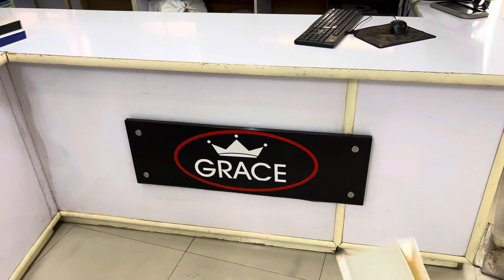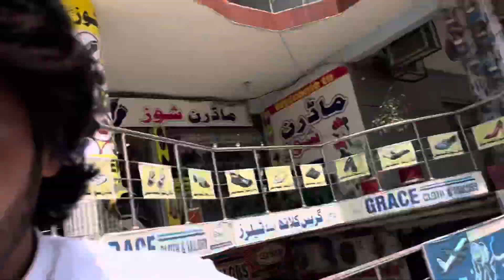Most expensive suit 🤑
CREDIT